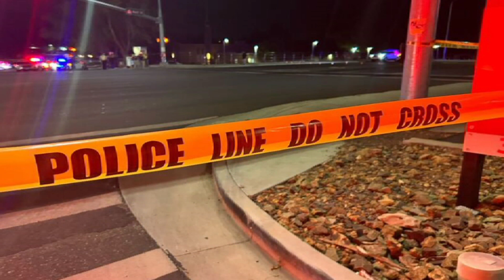Sister trying to deal with 2 siblings killed on Bluff Street within 48 hours of one another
ST. GEORGE — A family grieves after a brother and sister died within 48 hours of one another in two fatal crashes at one Bluff Street intersection last week. On Friday, first responders were dispatched to the scene of the auto-pedestrian collision at 8:47 p.m. at the intersection of Bluff Street and 500 North, where they found a male pedestrian unresponsive. Officers and medical staff attempted life-saving measures, but the man ultimately succumbed to his injuries.